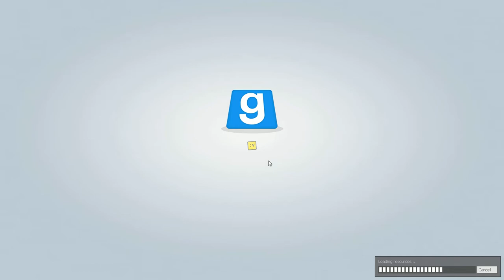MultiGamerFlame plays Garry's Mod + commentary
hows it going youtube mgf here bringing you some Garry's Mod and on skype to TheGoldenProject X